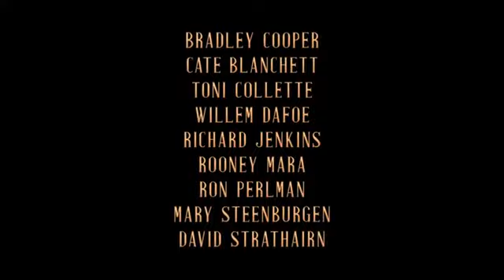NIGHTMARE ALLEY – BECO DAS ALMAS PERDIDAS - (Trailer legendado Portugal)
Estreia prevista em Portugal: 27 de janeiro de 2022